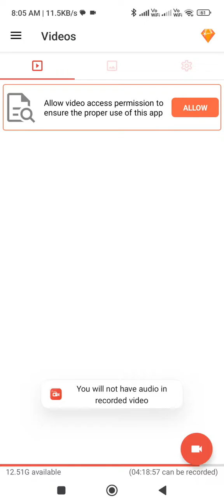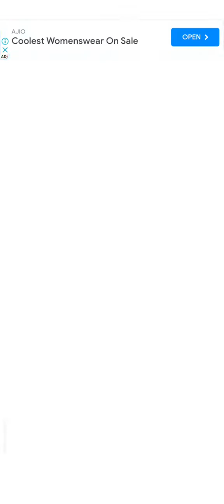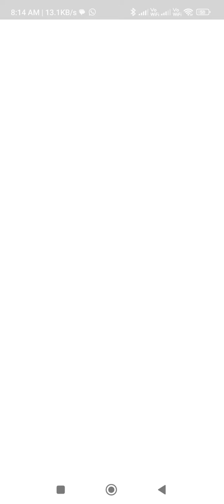3 June 2023